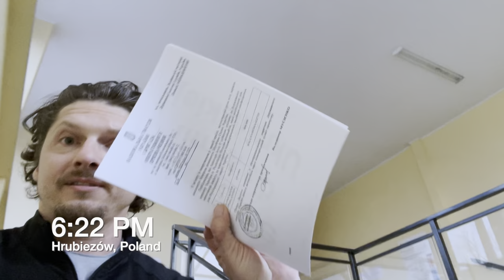Volunteer Driver bringing Cars to Lviv, Ukraine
When Russia began attacking Ukrainian civilains and civil infrastructure, the massive need for help was clear. I decided that I would be one of the thousands of people giving this help.

I gathered as many supplies as I could to support the needs of refugees. I reached out to many organizations and got zero replies. Regardless, I was on a plane to Poland within two weeks. Extensive experience traveling abroad in challenging cultures and environments positioned me to handle the challenges posed in this situation. And with a friend that happened to live near the Ukraine border, I was set to have a base of operations.

My intention was to raise money to buy a van to bring aid and supplies into Ukraine and bring refugees out. Furthermore, I intended to use fundraising to secure a temporary house where refugees could be safe while finding a longer term place to go. Meanwhile, I began taking online courses in humanitarian relief skills and working on academic research focusing on narratives of disinformation associated with Russia and Ukraine and how these impact Western and Non-Western views.

After many dead ends and not enough outside support, I decided to do rogue volunteer "missions". Driving vehicles from Poland to Ukraine presented as the least dangerous and most practical way I could help in the short-term - at least until I could get connected to an established, functional and trustworthy organization. This is the story of one of these missions.

I drive my rental car a few hours to meet with a contact and pick up a donated vehicle that had made its way from Western Europe to eastern Poland. From there I drove it to Lviv to a meeting point with vague and broken English instructions from people I didn't know.

I filmed the experience because I thought the story might help get attention and with raising money for more vehicles - or even help raise money to implement the van plan.

Hop in and ride shotgun with a rogue volunteer that gave up everything to do something to support Ukrainian refugees and the future of Democracy.